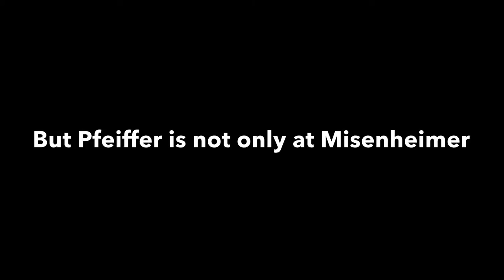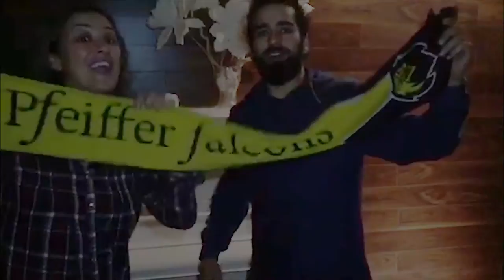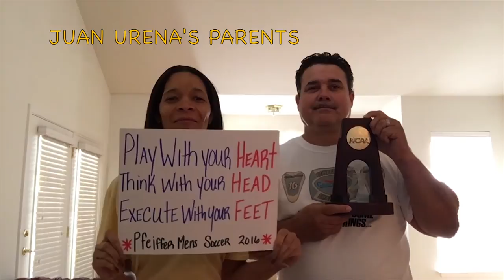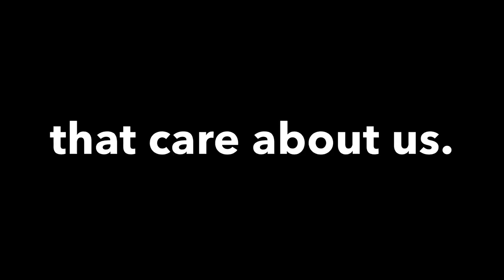Pfeiffer Soccer - One Big Family